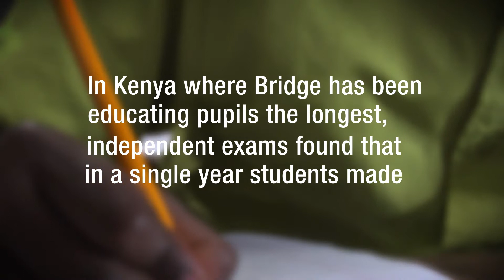A proven approach to education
At Bridge, we believe that every child, given the opportunity, can excel. Our proven approach helps pupils succeed.